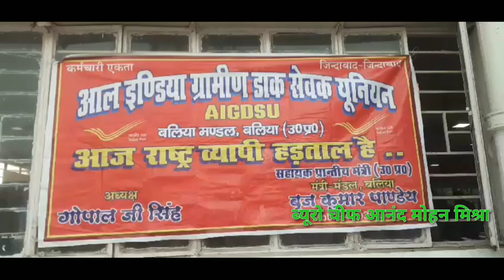ऑल इंडिया ग्रामीण डाक सेवक यूनियन का अनिश्चितकालीन हड़ताल